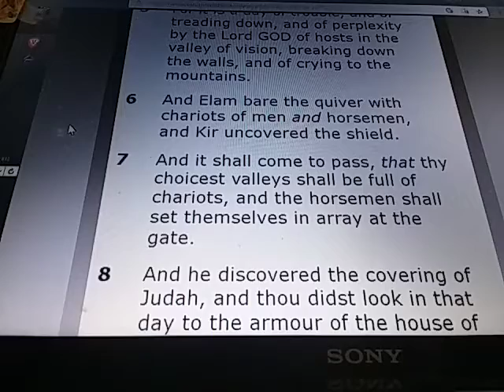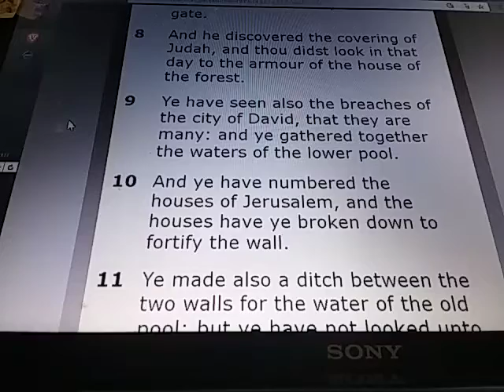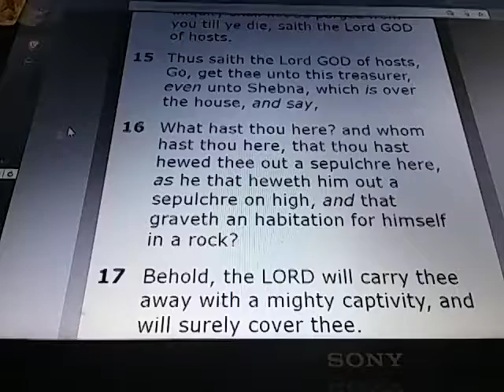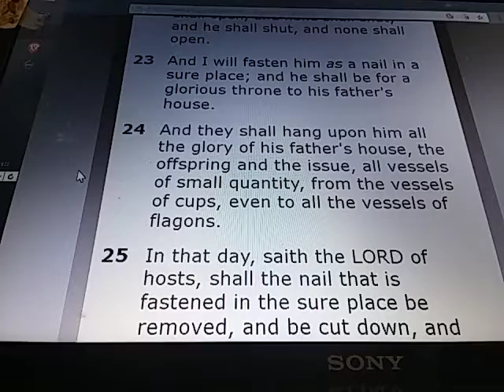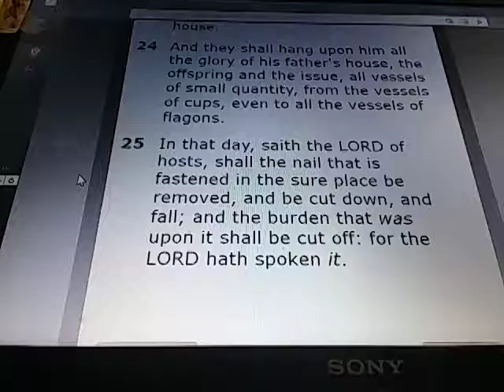ISAIAH Chapter 22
ISAIAH 22:

1) The burden of the valley of vision. What aileth thee now, that thou art wholly gone up to the housetops?

2) Thou that art full of stirs, a tumultuous city, a joyous city: thy slain men are not slain with the sword, nor dead in battle.

3) All thy rulers are fled together, they are bound by the archers: all that are found in thee are bound together, which have fled from far.

4) Therefore said I, Look away from me; I will weep bitterly, labour not to comfort me, because of the spoiling of the daughter of my people.

5) For it is a day of trouble, and of treading down, and of perplexity by the Lord GOD of hosts in the valley of vision, breaking down the walls, and of crying to the mountains.

6) And Elam bare the quiver with chariots of men and horsemen, and Kir uncovered the shield.

7) And it shall come to pass, that thy choicest valleys shall be full of chariots, and the horsemen shall set themselves in array at the gate.

8) And he discovered the covering of Judah, and thou didst look in that day to the armour of the house of the forest.

9) Ye have seen also the breaches of the city of David, that they are many: and ye gathered together the waters of the lower pool.

10) And ye have numbered the houses of Jerusalem, and the houses have ye broken down to fortify the wall.

11) Ye made also a ditch between the two walls for the water of the old pool: but ye have not looked unto the maker thereof, neither had respect unto him that fashioned it long ago.

12) And in that day did the Lord GOD of hosts call to weeping, and to mourning, and to baldness, and to girding with sackcloth:

13) And behold joy and gladness, slaying oxen, and killing sheep, eating flesh, and drinking wine: let us eat and drink; for to morrow we shall die.

14) And it was revealed in mine ears by the LORD of hosts, Surely this iniquity shall not be purged from you till ye die, saith the Lord GOD of hosts.

15) Thus saith the Lord GOD of hosts, Go, get thee unto this treasurer, even unto Shebna, which is over the house, and say,

16) What hast thou here? and whom hast thou here, that thou hast hewed thee out a sepulchre here, as he that heweth him out a sepulchre on high, and that graveth an habitation for himself in a rock?

17) Behold, the LORD will carry thee away with a mighty captivity, and will surely cover thee.

18) He will surely violently turn and toss thee like a ball into a large country: there shalt thou die, and there the chariots of thy glory shall be the shame of thy lord's house.

19) And I will drive thee from thy station, and from thy state shall he pull thee down.

20) And it shall come to pass in that day, that I will call my servant Eliakim the son of Hilkiah:

21) And I will clothe him with thy robe, and strengthen him with thy girdle, and I will commit thy government into his hand: and he shall be a father to the inhabitants of Jerusalem, and to the house of Judah.

22) And the key of the house of David will I lay upon his shoulder; so he shall open, and none shall shut; and he shall shut, and none shall open.

23) And I will fasten him as a nail in a sure place; and he shall be for a glorious throne to his father's house.

24) And they shall hang upon him all the glory of his father's house, the offspring and the issue, all vessels of small quantity, from the vessels of cups, even to all the vessels of flagons.

25) In that day, saith the LORD of hosts, shall the nail that is fastened in the sure place be removed, and be cut down, and fall; and the burden that was upon it shall be cut off: for the LORD hath spoken it.